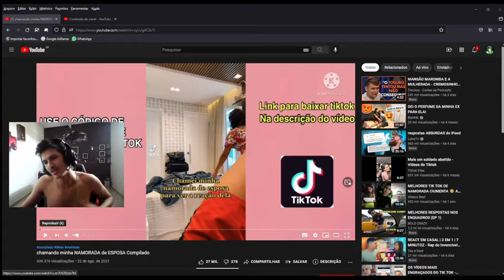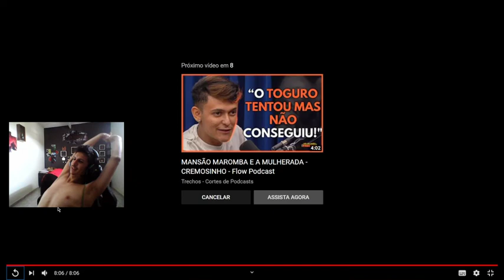chamando minha NAMORADA de ESPOSA Compilado - React